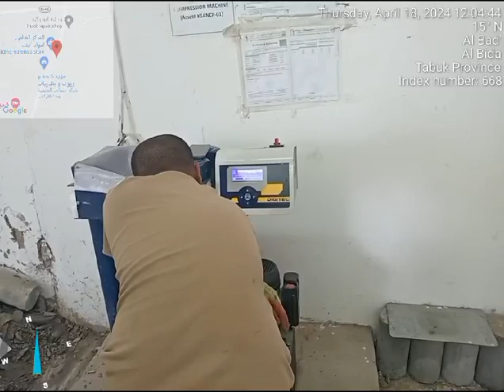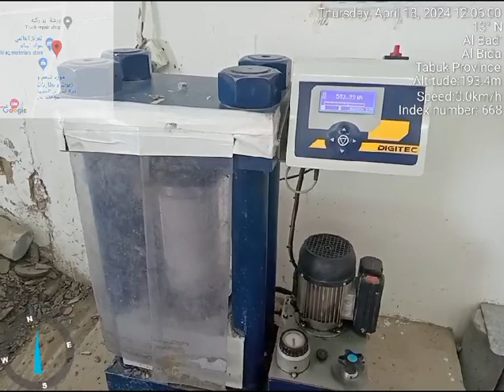Compressive Strength # C-40 Concrete # after 14 days (trial Mix)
Video from Sohail khan